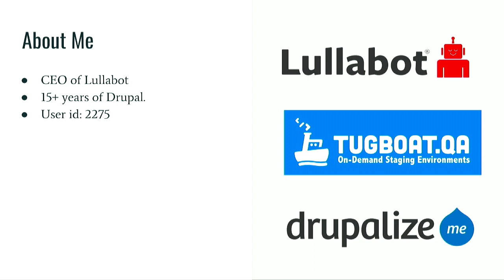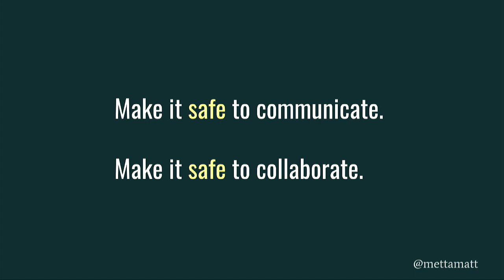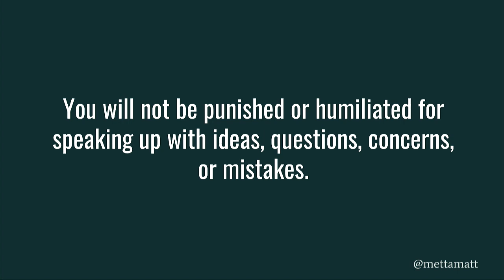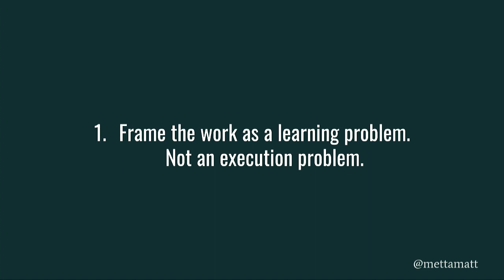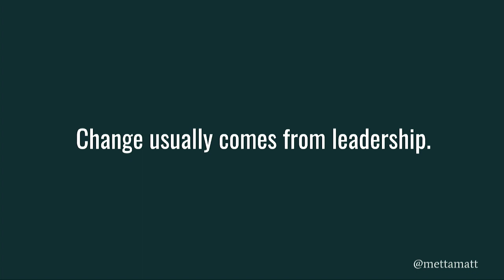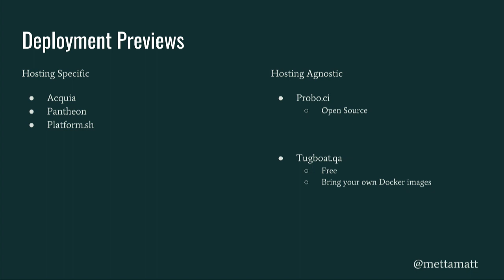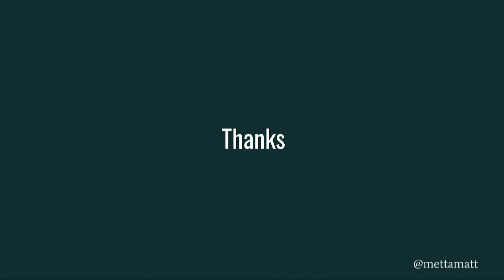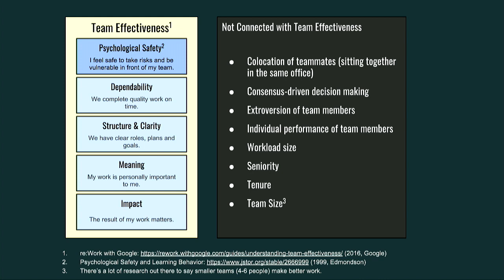DrupalCon Seattle 2019: How DevOps Strengthens Team Building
What makes software teams more capable of successfully integrating DevOps than others? And when the successful integrations happen, what types of DevOps tooling do those organizations choose?

You cannot implement a sustainable practice of DevOps without first implementing its culture. We'll look at the research around highly effective teams and use this to understand the culture necessary to create a thriving DevOps practice. I'll give you three steps to implementing the most important cultural shift for your organization to prepare for DevOps capabilities.

Then we'll look at the latest State of DevOps reports and highlight the most common toolings used by these highly effective teams. This high-level talk for people who manage engineers or are responsible for the quality or providing the resources for the technical implementation.